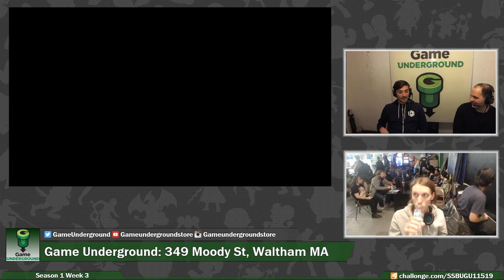SU@GU 1-15 (Winners Bracket): Kumatora (Inkling) vs BunnyC (Ganondorf)